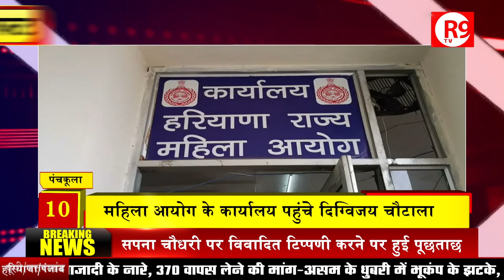Article 370 हटने से देशभर में जश्न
हरियाणा से जुड़ी बड़ी ख़बर हरियाणा टॉप 10 में देखिए